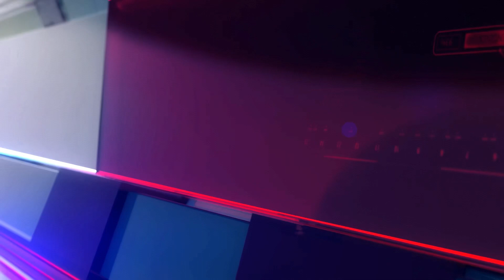Does rabbinic Jewish law classify Christianity as idolatry?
Rabbi Pesach Wolicki explains how modern Halacha (Jewish law) defines Christianity and what are the practical implications. It's not what you think.

Listen to Rabbi Wolicki's podcast, Shoulder to Shoulder, with Pastor Doug Reed